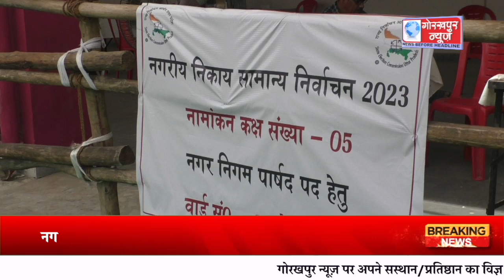नगर निकाय चुनाव के लिए अभी तक 29 प्रत्याशियों ने किया नामांकन,147 प्रत्याशियों ने लिया पर्चा,सतरह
नगर निकाय चुनाव के लिए अभी तक 29 प्रत्याशियों ने किया नामांकन,147 प्रत्याशियों ने लिया पर्चा,सतरह अप्रैल तक कर सकेंगे नामांकन